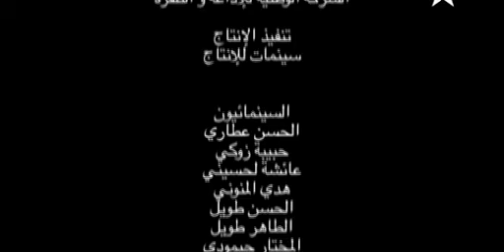وجوه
سلسلة وجوه